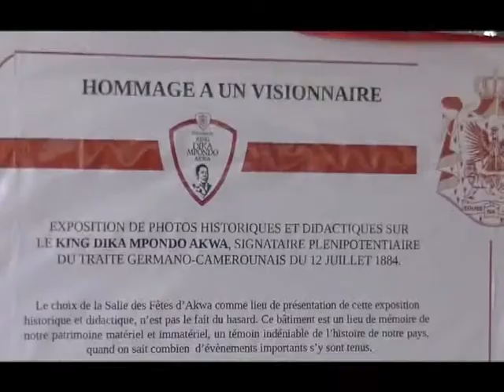DOUALA LES TRACES DU TRAITE GERMANO DOUALA